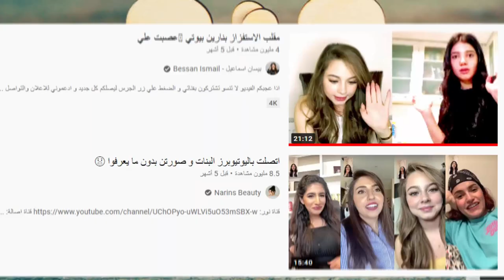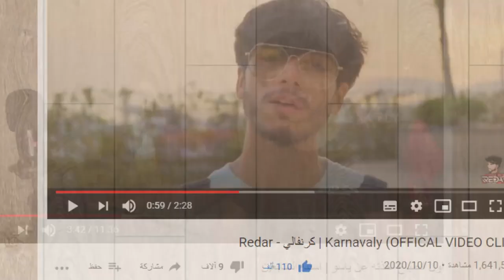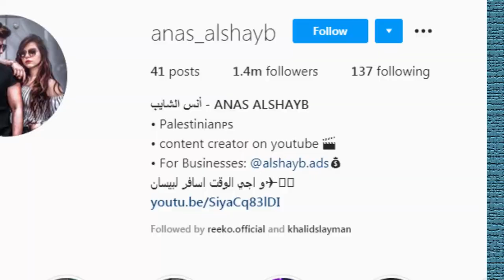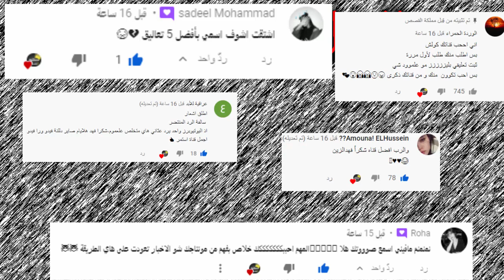خيانة بيسان ومو فلوقز لنارين بيوتي ومشكلة بيسان وانس الشايب ورد ريدر على وسام تيكت وجواني وابو الرب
اصالة المالح
Music anasala
Alwan tube
Related
مملكة القصص
Related
Mo Vlogs
Ahmad Aburob
هلكني المرض !!
جول مان
اغنية طول ما احنا سوا //اصالة :انس
Eman Jaf
❤💙اصالة مالح - طول ما احنا سوا
GreenMoon
GreenMoon
ما عليك سوى الانتساب إلى هذه القناة للاستفادة من المزايا: